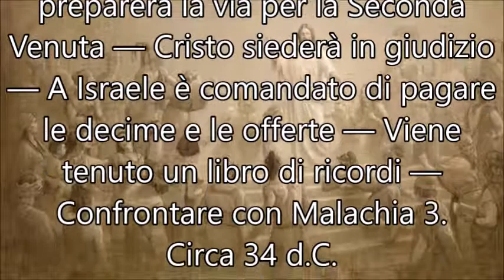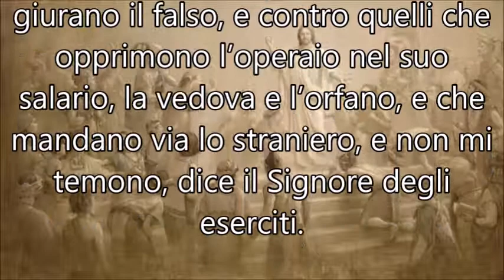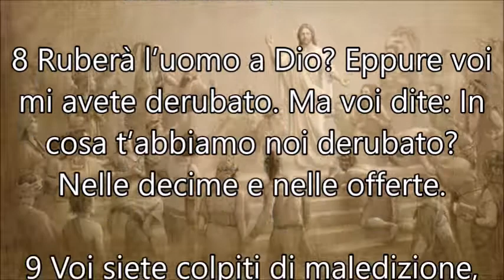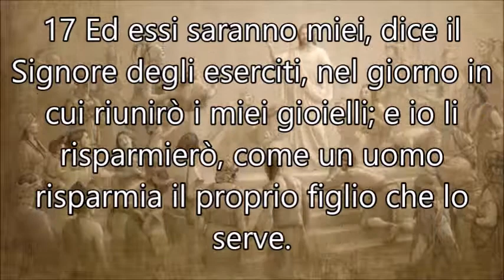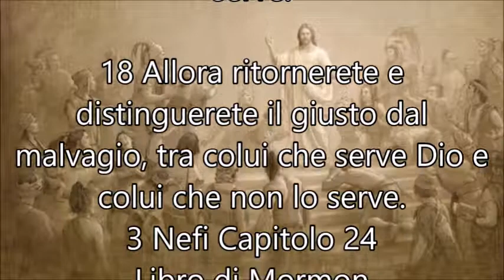Gesù dopo la Sua risurrezione, visita nel Nuovo Mondo un residuo del popolo d'Israele - 14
Il messaggero del Signore preparerà la via per la Seconda Venuta — Cristo siederà in giudizio — A Israele è comandato di pagare le decime e le offerte — Viene tenuto un libro di ricordi — Confrontare con Malachia 3.
Circa 34 d.C.
3 Nefi Capitolo 24 - Libro di Mormon